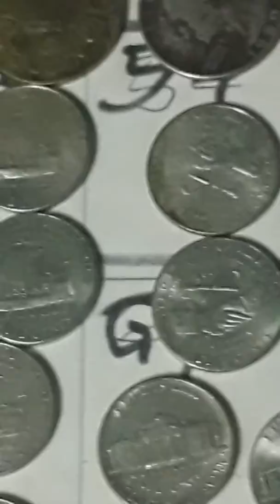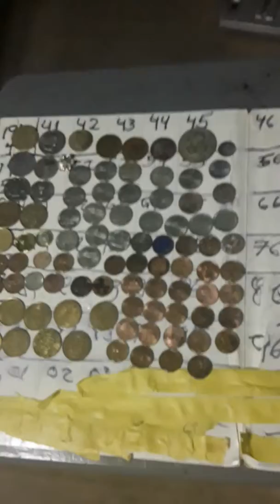My coleccinon..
Estas en venta